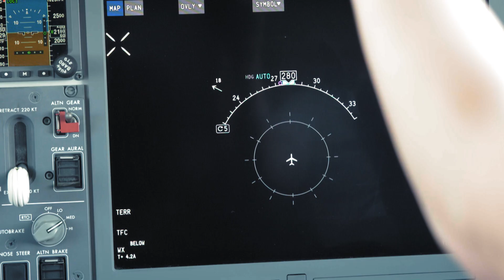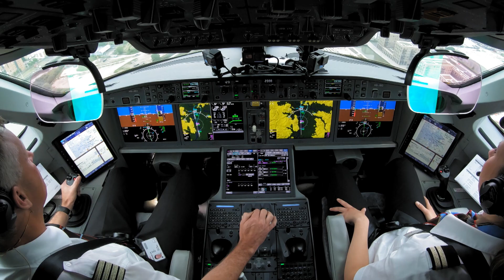PilotsEYE.tv - LCY London City | SWISS A220 / CS100 | "Water Land" - TRAILER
25 Untertitelspuren: BG - CN - CZ - DE - DK - EE - EN - ES - FI - FR - GR - HU - IT - JP - LT - LV - NL - PL - PT - RO - RU - SE - SI - SK - TR

Kapitän: CSeries/A220 Flottenchef Peter KOCH
Erster Offizier: Tina SCHWABE

Die Episode in Kürze:
ZRH-LCY-ZRH mit einer speziellen Airport-Tour per Boot in den ehemaligen Hafendocks, die zu diesem (kleinen) Flughafen direkt an der Themse im Herzen Londons umgebaut wurden.
Aufgrund der extrem kurzen Start- und Landebahn (1500m) sind hier nur kleine Flugzeuge zur Landung zugelassen. Die brandneue CSeries (jetzt Airbus A220) ist das größte Flugzeug, das auf dem London City Airport landet.
In dieser Folge wird nicht nur ein Rundflug zwischen Zürich und London City gezeigt, sondern auch zwei Werksbesuche bei Bombardier und Pratt&Whitney in Montreal.
In der Testeinrichtung wurden wir in eines ihrer Triebwerkstestflugzeuge eingeladen, eine perfekt aufgemotzte 747SP.

Wenn Sie die Musik mögen:
Oboenmelodie: BMG Production Music:
"Motion-Mungo_Parc-cpm4509-cosmind_LC11780"
Mittelteil
"Shots_fired_mdm0185-methodic_doubt_music-LC30314"

Alle Untertitelspuren wurden automatisch übersetzt. Wir entschuldigen uns für eventuelle falsche Übersetzungen.